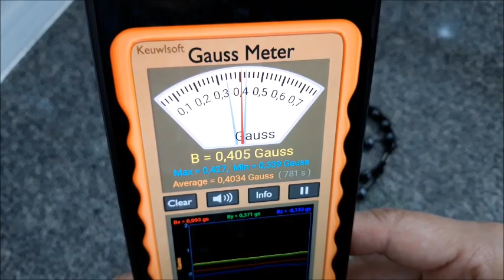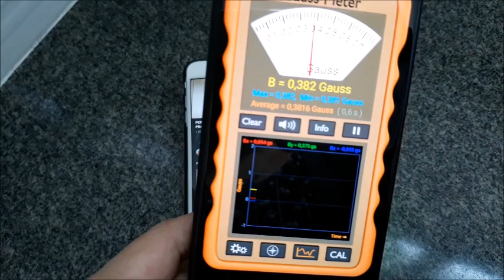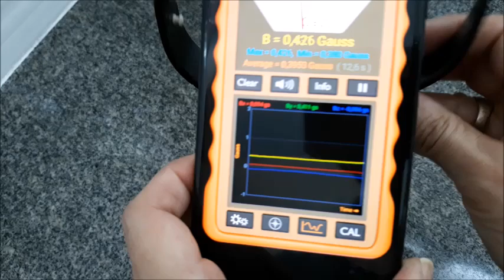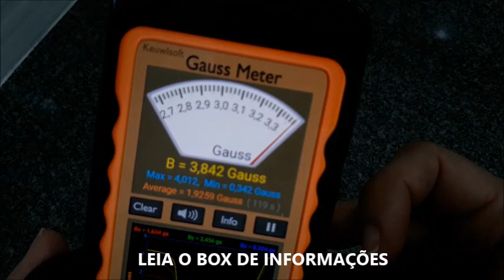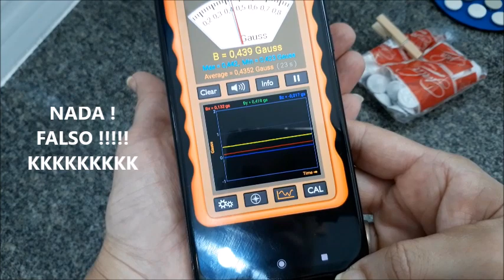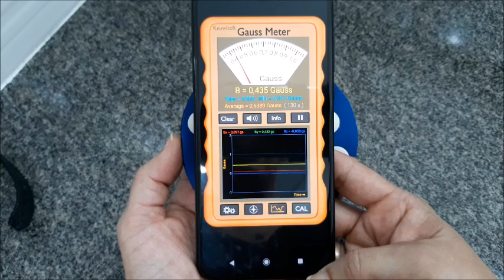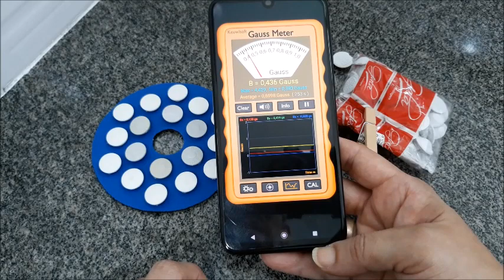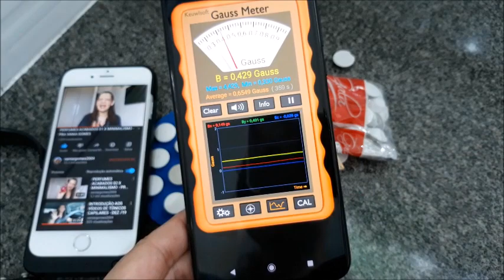MINHAS DICAS ÚTEIS 04 - ABRIL 2020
(NÃO É PUBLI)
PULSEIRA MAGNÉTICA:
A Pulseira Bio Magnética funciona de forma simples gerando em nosso corpo uma estabilidade eletromagnética. Consiste na fusão da energia BIO QUÂNTICA, que é a mais recente tecnologia aplicada à saúde e bem-estar, eliminando a radiação.

BENEFÍCIOS :

- Elimina toxinas pela quebra de ligações intermoleculares da água;
- Sono profundo e reparador, noites e dias melhores;
- Facilita a entrada de glicose na célula auxiliando nos casos de diabetes;
- Acelera a recuperação nos processos traumáticos e pós-operatórios;
- Combate a fadiga muscular;
- Ação anti-inflamatória aliviando dores e febres;
- Diminui radicais livres retardando o envelhecimento das células e promovendo a renovação celular;
- Aumenta a energia vital do organismo e a imunidade;
- Melhora a circulação sanguínea;
- Diminui a acidez do sangue;
- Melhora a comunicação das células nervosas combatendo o estresse;
- Ajuda no controle da pressão arterial;
- Previne problemas cardíacos, infartos e derrame cerebral;
- Alivia dores da região lombar e torcicolos;
- Auxilia em problemas da coluna;
- Ativa a produção de serotonina;
- Ativa os hormônios que produz a dopamina;
- Auxilia nas dores musculares;

COMO A PULSEIRA TE AJUDA ?

A Pulseira do Equilíbrio (Bio Magnética) funciona da mesma maneira que outras terapias alternativas, como a aroma terapia e a homeopatia: tratando a força vital que, supostamente, toda pessoa tem. A pulseira é capaz de ampliar essa energia graças a hologramas, cujos átomos vibram na mesma frequência que a do corpo humano. De acordo com estudos científicos, o corpo humano contém íons, com carga elétrica positiva ou negativa. Em condições normais, existe um equilíbrio entre estas cargas no corpo. Quando este equilíbrio é perturbado, o corpo começa a desenvolver várias condições médicas, como dores, distúrbios metabólicos, disfunção orgânica, dentre outros problemas. A terapia magnética usa campos eletromagnéticos produzidos por ímãs permanentes para restaurar o equilíbrio de íons carregados. A restauração das cargas no corpo proporciona diversos benefícios à saúde. O holograma presente na parte central da Pulseira Bio Magnética é fundamental para o equilíbrio energético.

1 - POSSO TOMAR BANHO COM A PULSEIRA?
Sim! Ela é resistente a água.

2 - O QUE É GAUSS? QUANTOS GAUSS TEM A PULSEIRA?
É a unidade de medida de indução magnética. A Pulseira tem 2700 gauss.

3 - A PULSEIRA TEM VALIDADE?
Não tem validade.

4 - IDOSOS PODEM USAR?
Sim, não há contra indicações

5 - EM QUANTO TEMPO TEREI RESULTADOS?
Os resultados variam de pessoa para pessoa, pois cada organismo é único.
(NÃO É PUBLI)
(NÃO É PUBLI)

- Visite minhas páginas na internet:
BLOG DA PASTORA VANIA GOMES: